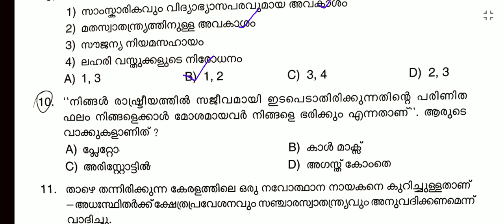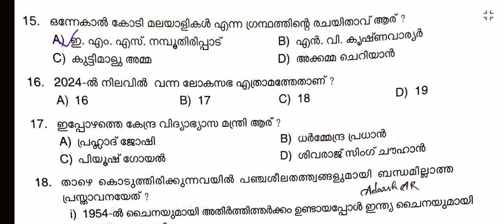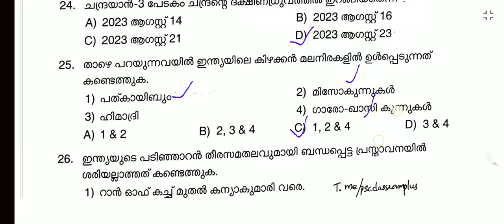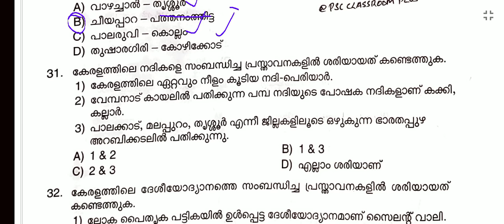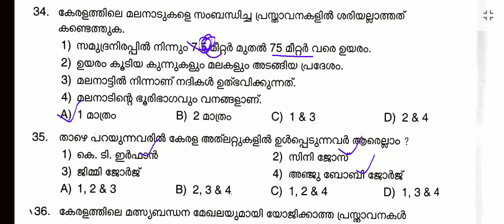FARM WORKER ANSWER KEY (PART-1)🎯 |TODAY EXAM |PSC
LDC 2024
KHADI BOARD LDC
LGS
LGS 2023
LGS 2024
FIREMAN
FIREWOMEN
LDC 2023
LDV 2024
LDC 2024
FIREMAN
ENGLISH PYQ
ENGLISH PSC
2024 ENGLISH PREVIOUS QUESTIONS
ENGLISH PYQ 2024
ENGLISH PYQ 2023
PSC ENGLISH PYQ
ENGLISH MODEL EXAM
KPSC ENGLISH

psc science
psc biology
psc chemistry
psc physics
PSC CONSTITUTION CLASS
PSC BHARANAKHADANA
MALAYALAM CONSTITUTION
1857 revolt
1857 revolt malayalam
RTI 2005
FIREMAN 2023
188/2023
FIREMAN SPECIAL TOPICS
FIREMAN SYLLABUS
FIREMAN 2023 PSC
FIREMAN CLASS
FIREMAN KERALA PSC
FIREMAN DRIVER
ldc 2024
lgs
2022 CPO MAINS
2022 CPO MAINS QUESTION PAPER WORKOUT
2022 CPO WCPO MAINS EXAM
2023 CPO
2023 WCPO
CPO EXAM
cpo c;ass
LDC MODEL EXAM
LDC MOCK TEST 2024
LDC MODEL EXAM 2024
 LDC PREVIOIS QUESTIONS
LD CLERK MODEL EXAM
PSC MODEL EXAM
LD TRENDING TOPIC
LDC
bfo class
awards 2021
film awards
PSC NEWS
PSC LATEST UPDATES
PSC NOTIFICATIONS
PSC NEW NOTIFICATION
UNIVERSITY LGS
UNIVERSITY ASSISTANT
wcpo class
wcpo special topic
irb class
apo class
ipc class
ipc complete class
kerala police
police constable 2023
cpo 2022
cpo 2023
10th level Preliminary exam
10th level Mains exam
Fireman/firewoman
Lower-division clerk
Fieldworker
Office attendant
Divisional accountant
Kerala Administrative service
High Court Assistant#cpo

CPO 2024
WCPO 2024
OFFICE ATTENDAENT
LDC 2024
LDC 2023
LGS 2024
LGS 2023
LDC SYLLABUS
LGS SYLLABUS
LGS MAINS
LDC MAINS